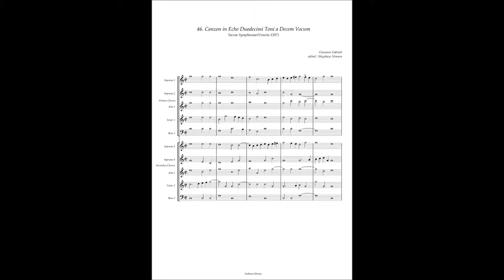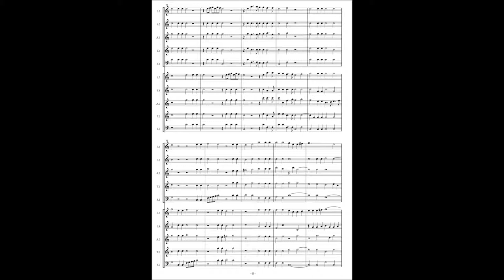Giovanni Gabrieli, Sacrae Symphoniae(1597) 46. Canzon in Echo Duodecimi Toni à10 vocumi